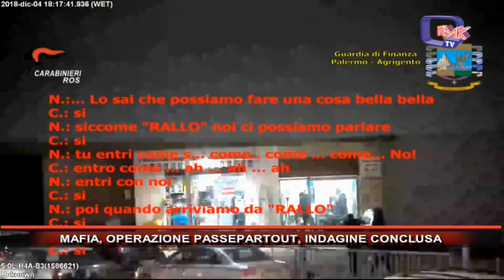Rmk Notizie 20 Febbraio 2020